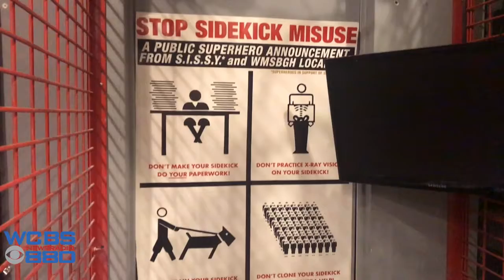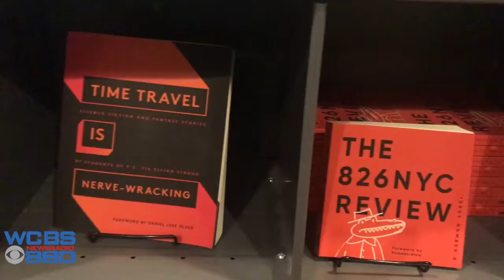Sweet Spot: Superheroes Empower Students through Writing Skills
WCBS Newsradio 880 Reporter Mike Sugerman introduces us to a group of superheroes in Brooklyn, who work behind what looks like a Superhero store, but is nothing of the kind.